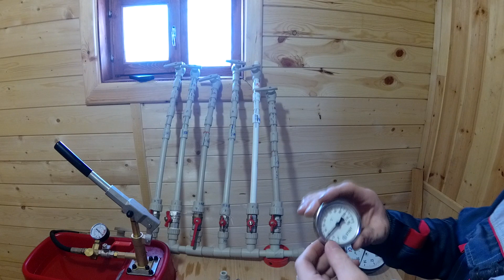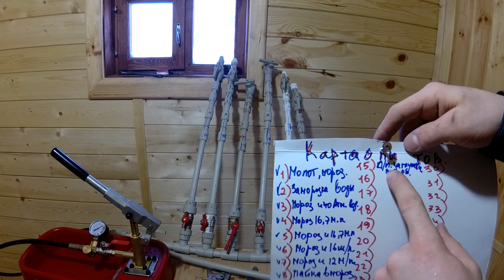Полипропиленовые заглушки с резьбой прочные или .. ?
изолента и скотч, кто выдержит более высокое давление.
Заглушки бывают разные: белые, серые, синие, красные, но сейчас белые и серые. Белые РВК, серые FV, проверяю их на возможность держать давление и на прочность резьбы.